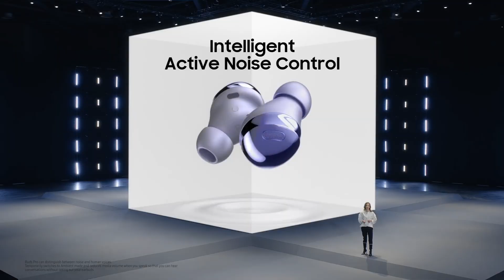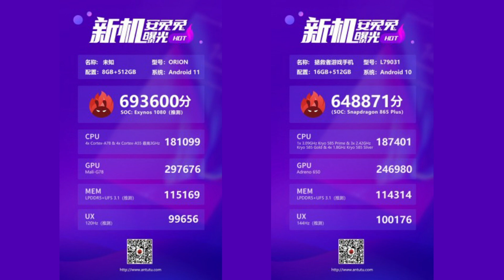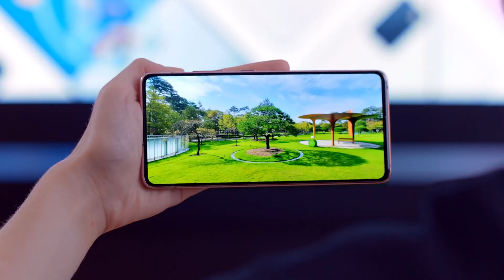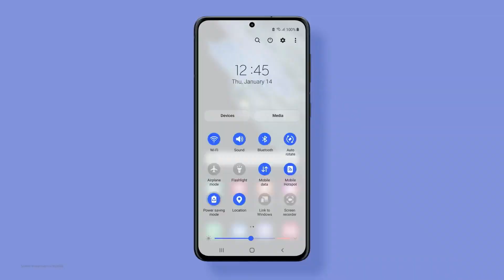Чего ждать от Samsung Galaxy A72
Каждый день в сети появляется все больше новой информации о предстоящих новинках. Samsung Galaxy A52 5G и Samsung Galaxy A72 5G

Samsung Galaxy A51 (и не только) по привлекательной цене у нас на сайте

Samsung Galaxy A71 (и не только) по привлекательной цене у нас на сайте

Не забывайте участвовать в нашем розыгрыше. Условия максимально простые:
2. Написать любой комментарий.